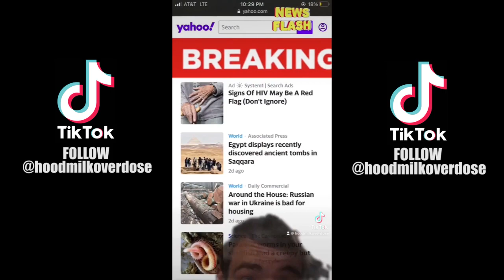BEST HMOD TIK TOKS OF 2022!!!! (PART 1)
FOLLOW NOW!